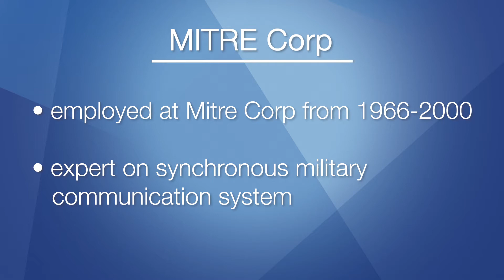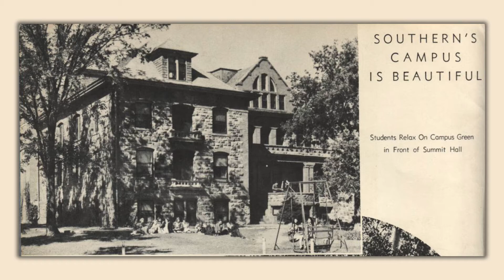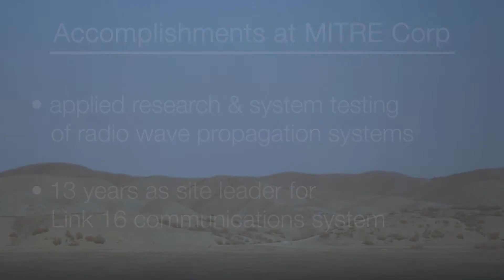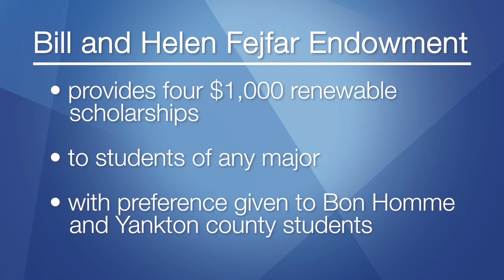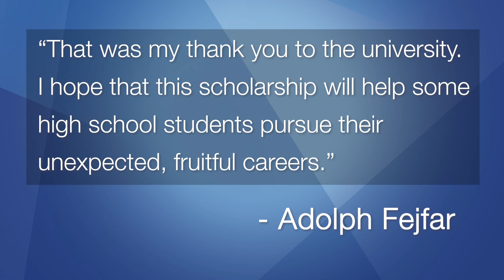South Dakota State University JJL College of Engineering 2021 Distinguished Engineer Adolph Fejfar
Tabor native Adolph Fejfar (Faye-far) credits legendary South Dakota State University football coach Ralph Ginn and an extended streak of good luck for the prominence he gained in a half-century career in ground and aviation electronics with MITRE Corp.

In April he will become the 143rd person to be honored as an SDSU Distinguished Engineer since then-Dean Junis O. Storrey created the honor in 1977.

Col. Michael Dooley, commander of the 96th Cyberspace Test Group at Eglin Air Base in Florida, said, “I can attest to his remarkable lifetime of achievements in the tactical data links field, making significant advancements that directly supported our country’s defense … Adolph Fejfar is a noble public servant who dedicated his life to supporting our country’s defense.”

Fejfar, 83, and living in Oro City, Arizona, which is near Tucson, fully retired in 2018 after serving as a MITRE for 34 years and as a consultant for 18 years. He worked full time with the federally funded research firm from 1966 to 2000 and became the international expert on a synchronous military communication system now used by 48 countries.

Fejfar, the oldest of nine children of Bill and Helen Fejfar, wasn’t even planning to attend South Dakota State after graduating in 1955 from Tabor High School, a school of 40 students in a town of 400 people between Yankton and Tyndale in southeastern South Dakota. His plan was to pick up pre-engineering classes at nearby Southern State and then go to the School of Mines.

But that summer Ginn called the Fejfar house and asked Adolph if he would like a scholarship to play football at State. “It took me only a few seconds to accept the offer,” said Fejfar.

Full schedule at State

At State he played end all four years, worked as the doorman at the downtown theater and the projectionist for State Photo on campus and graduated in December 1959 with a degree in electrical engineering and a commission in the U.S. Air Force.

After a medical discharge for Type I diabetes and two degrees at Stanford University, Fejfar joined MITRE, a federally funded military research firm.

He worked applied research and system testing of several radio wave propagation projects, including satellite tracking, troposcatter communications and over-the-horizon radars. For 13 years (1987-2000), he was the MITRE site leader responsible for testing the new digital, tactical, synchronous Link 16 communications system.

Link 16 is a complicated and encrypted system that allows communication between military platforms. “When I got involved, there was only the Air Force and the Navy using it. Today, there are 48 countries using it.”

By 2010, Link 16 had become so widespread that international user conferences were held and Fejfar served as a side-session co-chair for several years.

When Fejfar fully retired in 2018, reflected back on the start of his career. “With that initial football scholarship, the world of opportunities opened up for me. My career was my motivation for establishing an endowed scholarship honoring my parents.”

The Bill and Helen Fejfar Endowment provides four $1,000 renewable scholarships to students of any major with preference given to Bon Homme and Yankton county students.

“That was my thank you to the university. I hope that this scholarship will help some high school students pursue their unexpected, fruitful careers,” Fejfar said.